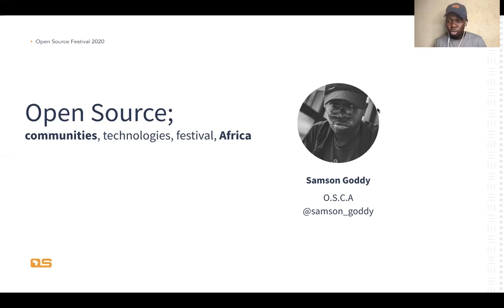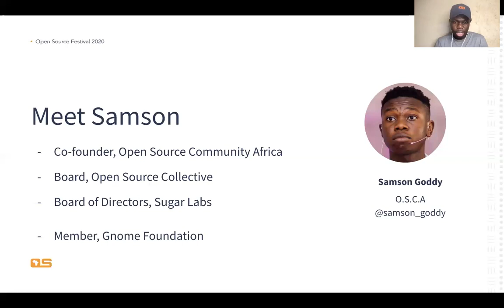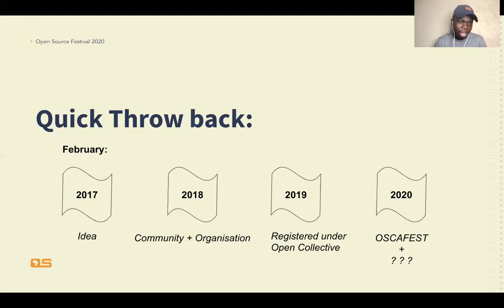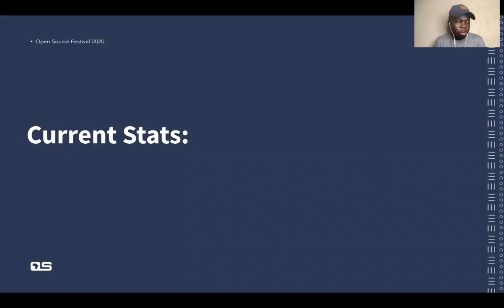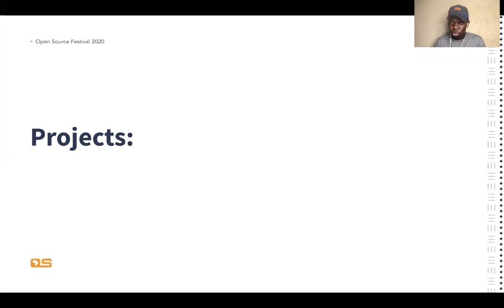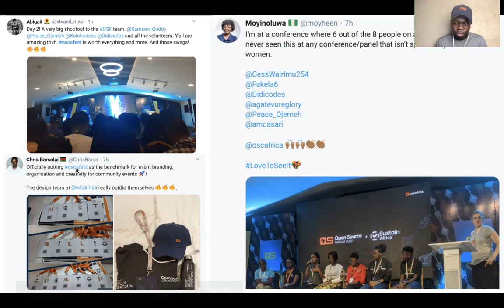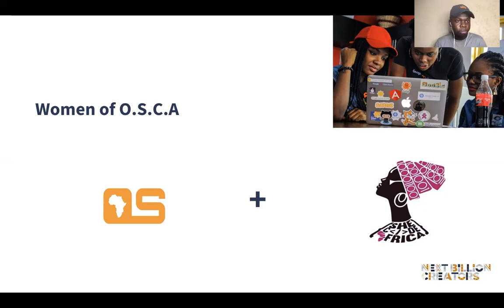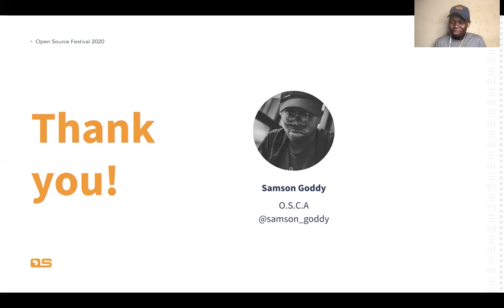Next Billion Creators-Samson Goddy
The state of open source in Africa is essential to the broader OSS community and projects. It involves the new set of contributors, a much younger community, a community of people curious to understand how to build projects around OSS. I live on the continent, started my open source journey in Africa, and created a community centered around OSS called Open Source Community Africa(OSCA). OSCA aims to build the Next Billion Creators. I recently started working with the Gnome project to better their onboarding process and create a more diverse community. I aim to share with the broader community, the processes I have seen work while hoping to help answer the long-awaited question about the State of Open Source in Africa. Recently hosted a panel session with Github on their flagship event called "Github Universe" around this topic.

Samson's self intro:
I’m Samson Goddy, a software developer who believes in changing the world. I’m an open source advocate, primarily maintaining Sugar Desktop while also serving on the board of directors with Sugar Labs, and sustaining Open Source Collective as a board member. I also co-founded Open Source Community Africa, a movement that promotes and educates everything open source within Africa. I’m currently consulting with the African Union, International Telecommunication Union, and UN Women to bring more women into technology.